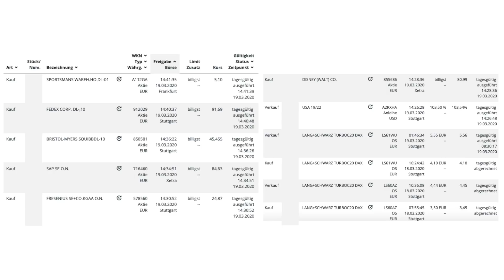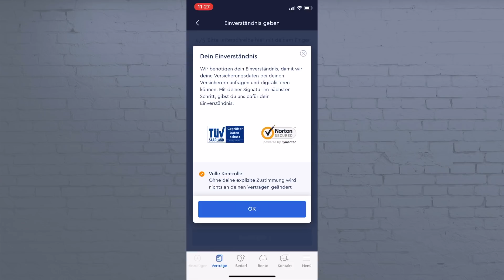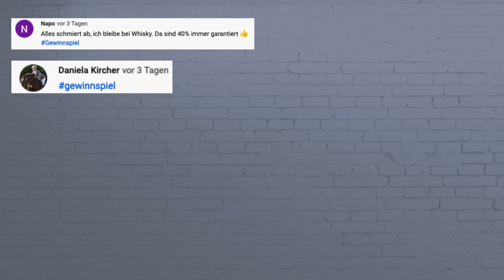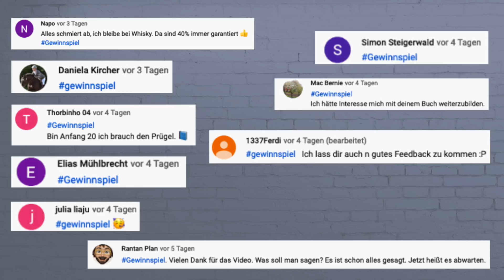Warum Lappen jammern – und ich jetzt NACHKAUFE! + 2 neue Aktien im Depot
Ist der Tiefpunkt jetzt endlich vorbei? Haben wir den Horror an der Börse hinter uns? Keine Frage: Wir befinden uns noch im Crash und wir erleben definitiv eine Krise – aber sollen wir Kapitalisten deswegen jammern und verzweifeln? NEIN! Jetzt sollte spätestens jeder die ersten Positionen aufbauen. Denn ein Turnaround ist durchaus möglich. Wir erklären dir in diesem Video, welche Anzeichen auf einen Tiefpunkt an der Börse hindeuten und bei welchen Aktien Mario gesagt hat

Marios Buch

Hier die Transaktionen im Überblick: 12:30